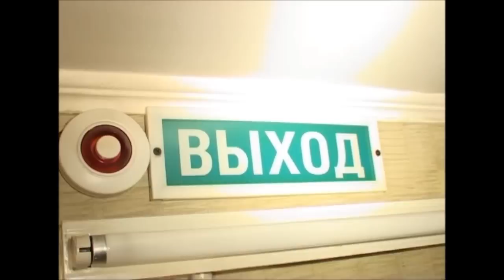Russia - Natasha Sokolova - Desperato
Submitted by Natasha Sokolova